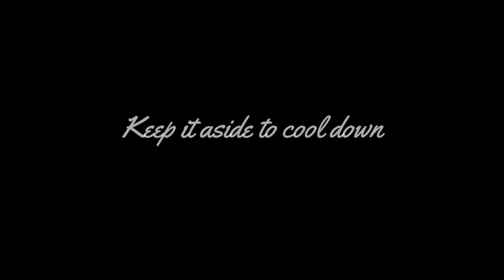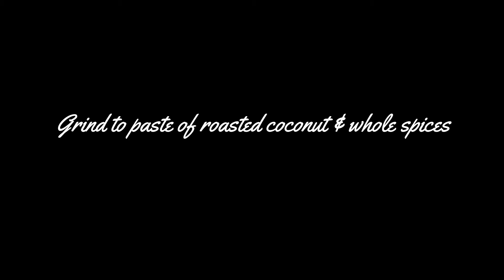CHICKEN CHETTINAD IN MY STYLE||SOUTH INDIAN FOOD